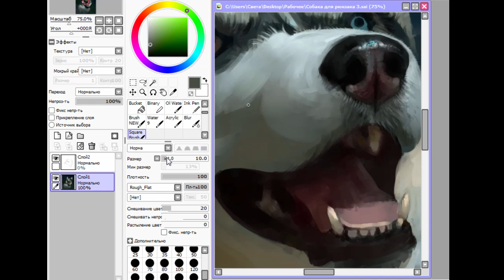A piece of the process